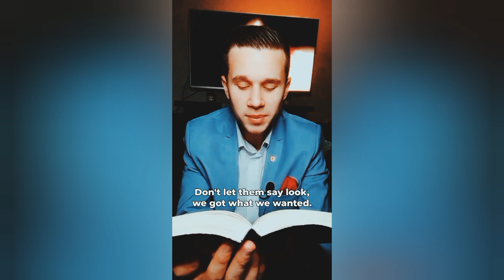Psalm 35, let's pray and fast for those in trouble 🙏